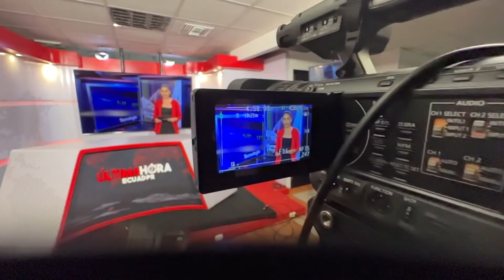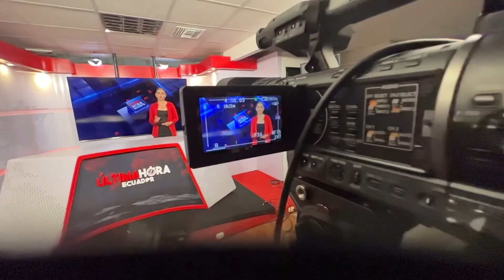ENTREVISTA A HECTOR VANEGAS CANDIDATO A PREFECTO OFICIAL DEL GUAYAS